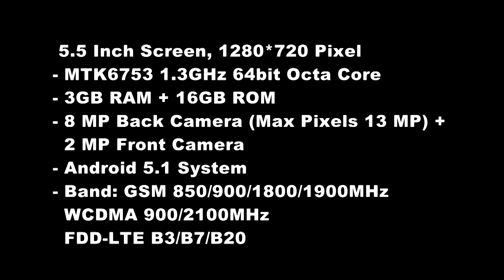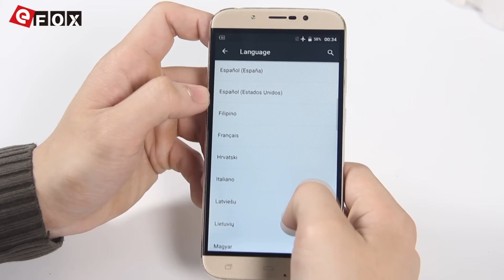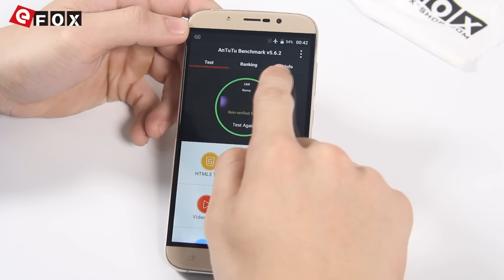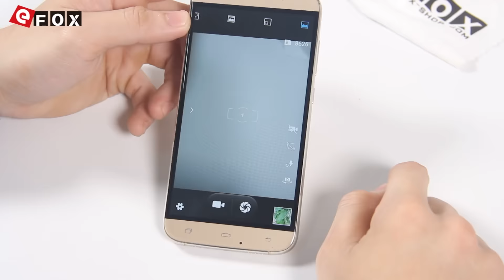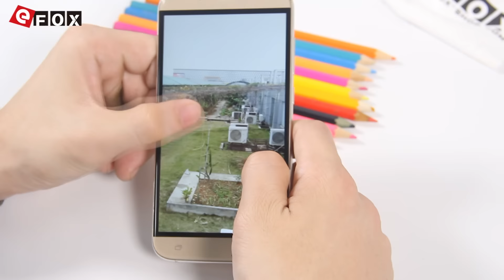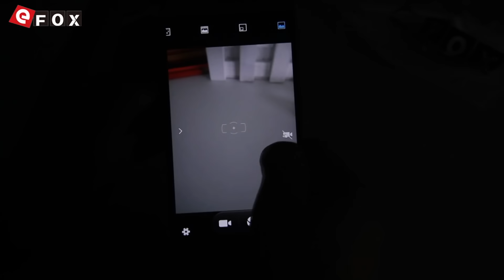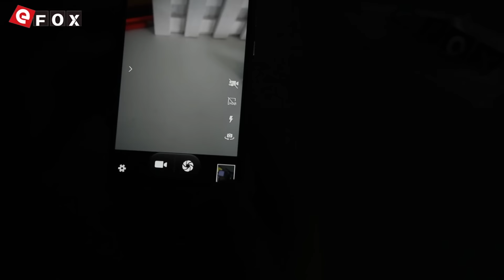UMI ROME Review MTK6753 Android 5.1 4G LTE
3€ Cupão de desconto, limite da única encomenda mais de 80€

Características
- 5.5 Polegadas Tela, 1280*720 Pixel
- MTK6753 1.3GHz 64bit Octa Core
- 3GB RAM + 16GB ROM
- 8 MP Câmera Traseira (Max Pixels 13 MP) + 2 MP Câmera Frontal
- Rede: GSM 850/900/1800/1900MHz, WCDMA 900/2100MHz, FDD-LTE B3/B7/B20, Suporte 2G & 3G & 4G LTE Network